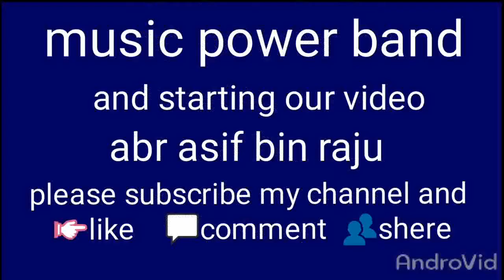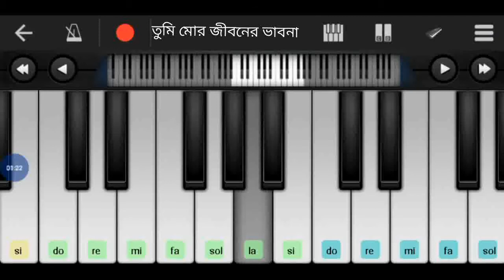তুমি মোর জীবনের ভাবনা piano tion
tumi mur jiboner vabona